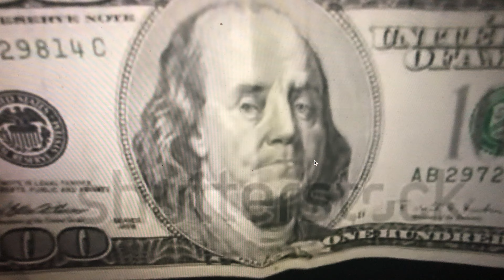CHIMPANCERDA LAUGHING FRANKLIN